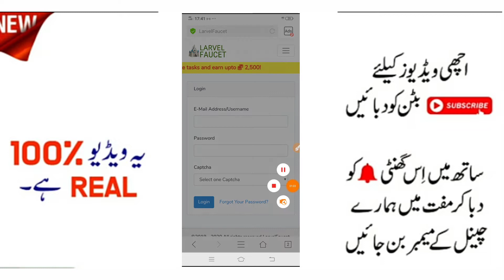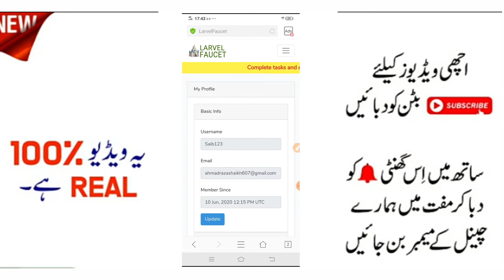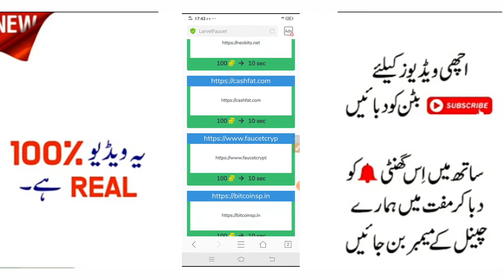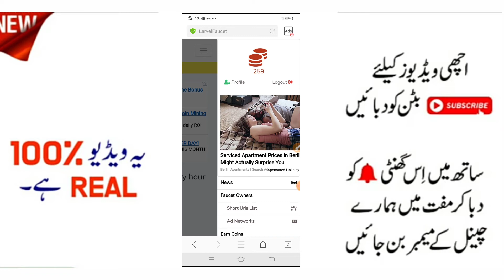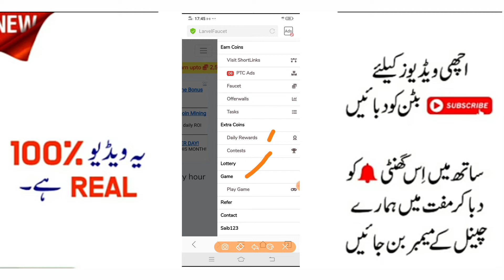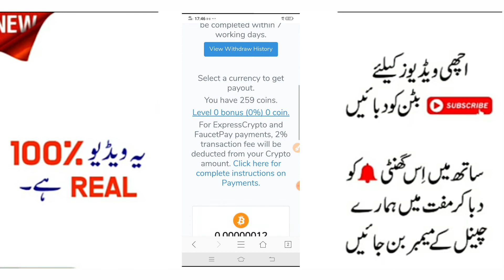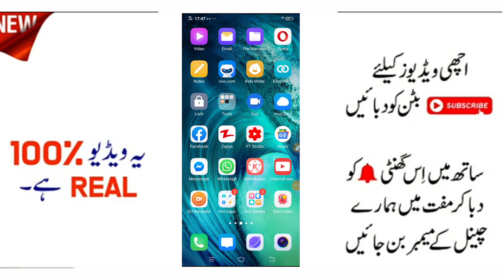Free Bitcoin Mining Website 2020 | Add Watching Free Cloud Mining Site | Ahmad Online